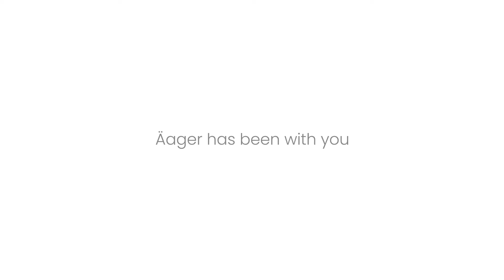Äager GmbH | How Can We Help You Further?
Äager has been with you on 6 continents, with more than 500 employees . Here we value differences and our connection with esteemed customers is our richness. As a completely global company, we listen out different demands in different languages but we aimed to catch same high quality standards and customer satisfaction.

We've been speaking the same language as you for 40 years and we are here to help you.